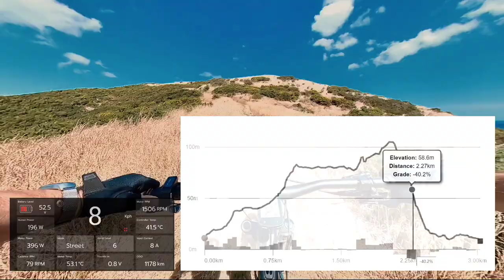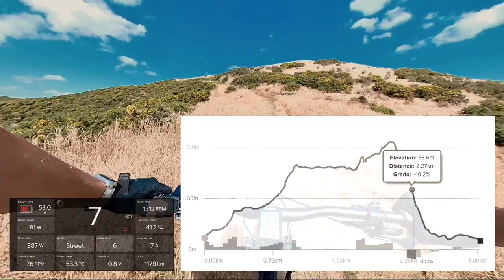Cameron Ridge (CYC Photon ebike conversion)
Video of the ride on the Cameron Ridge trail, which runs between Lake Kohangapiripiri and Lake Kohangatera. The ride up to the ridge line is one of the steepest tracks in this area, but the view and easy ride down the other side are worth it.

This ride was recorded in January 2024. The area is now closed (February-March) due to excessive fire risk.

The bike is a Silverback Slade Trail with CYC Photon mid drive conversion, and quite a few upgrades (including better brakes). Long history of and details about the bike